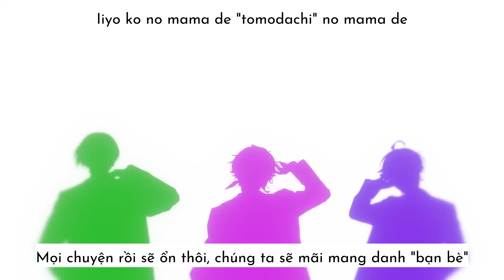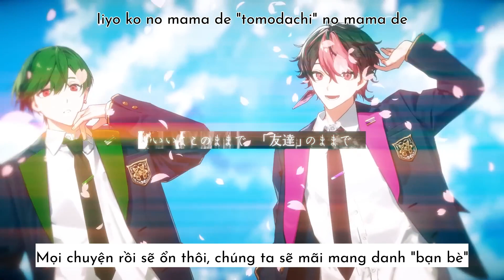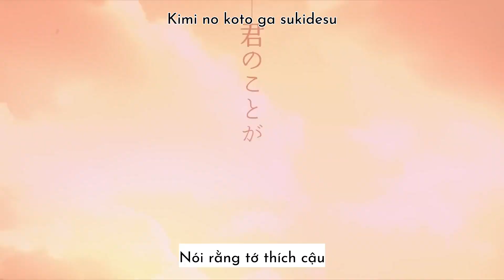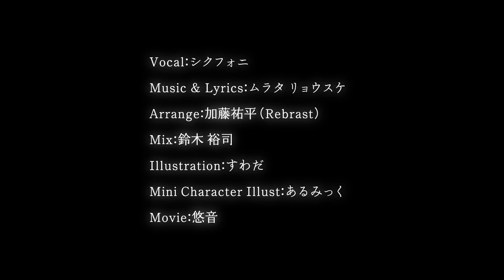【MV】「好き」のかくれんぼ - "Suki" no Kakurenbo / SIXFONIA (Vietsub/Romaji)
Bài hát tốt nghiệp của Sixfonia, mang đậm chất thanh xuân tuổi trẻ

"Tớ không sở hữu video và video được dùng với mục đích phi thương mại, vui lòng không re-up"